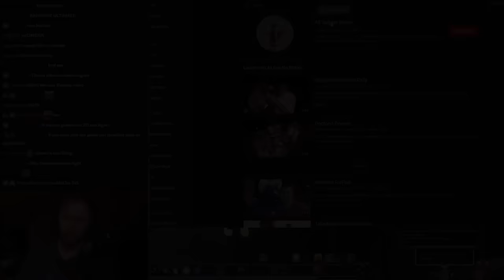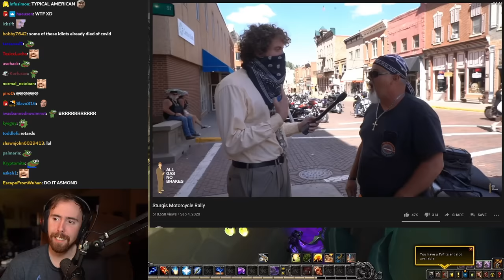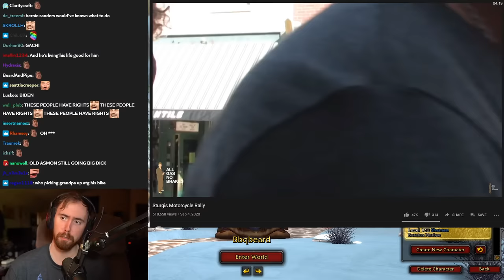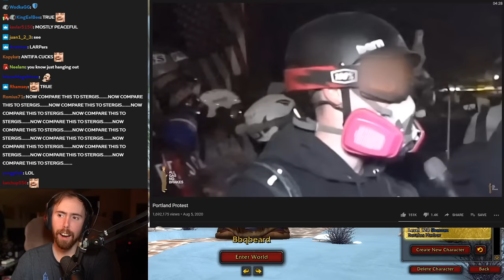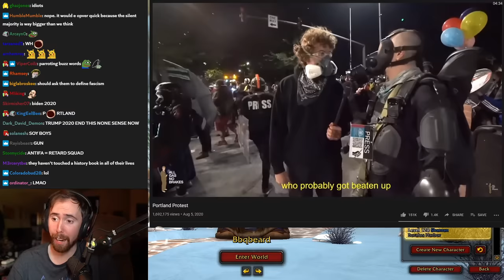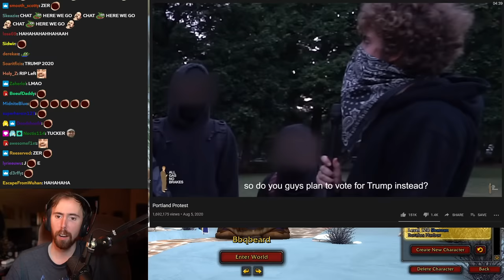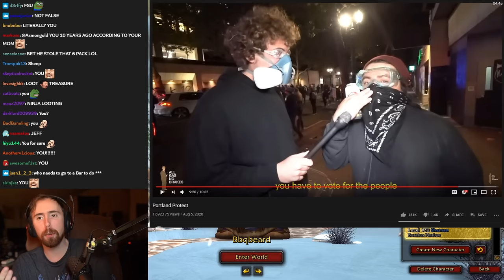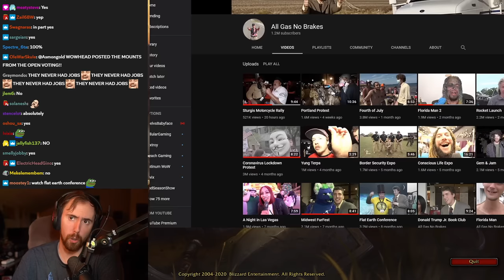A͏s͏mongold Reacts to "Sturgis Motorcycle Rally" & "Portland Protest" | By All Gas No Brakes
0:00 Sturgis Motorcycle Rally
16:35 Portland Protest